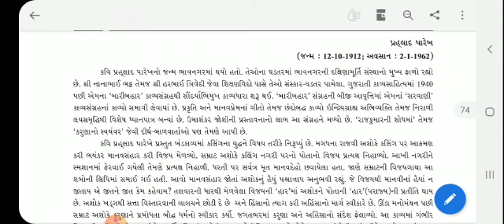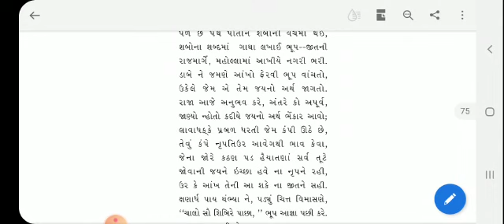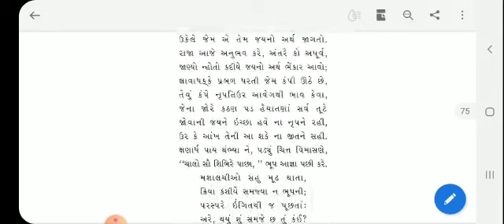પરાજયની જીત l કાવ્ય - 13 l ભાગ - 1 l ધો. 11 | ગુજરાતી | પૂજા વાજા મુંજપરા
કાવ્ય : 13  પરાજયની જીત
ભાગ - 1
વિષય :ગુજરાતી
ધોરણ : 11

પૂજા વાજા મુંજપરા
(M.A., B.ed.)

તક્ષશીલા વિદ્યાપીઠ, ભાવનગર

વિડીયો ગમે તો જરૂર થી લાઈક અને આપના પ્રતિભાવો કોમેન્ટ બોક્સ માં રજૂ કરો
અને બીજા વિદ્યાર્થીઓ સાથે શેર કરો..